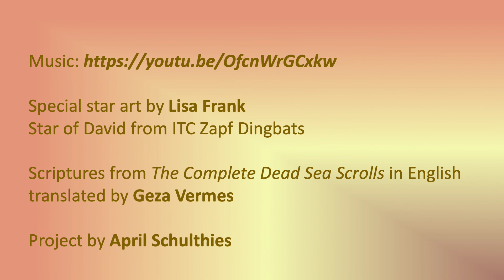Thanksgiving - Thank the Wampanoag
The Wampanoag people, the “People of the First Light,” saved the colonists from certain death. This Thanksgiving, let us thank the Wampanoag for being a Covenant people with the LORD, who cared deeply about the safety of strangers, even to their own hurt, for they were repaid evil for good.
The Dead Sea scrolls say, I will open my mouth in songs of thanksgiving, and my tongue shall always proclaim the goodness of God and the sin of men until their transgression ends. I will cause vanities to cease from my lips, uncleanness and crookedness from the knowledge of my heart.